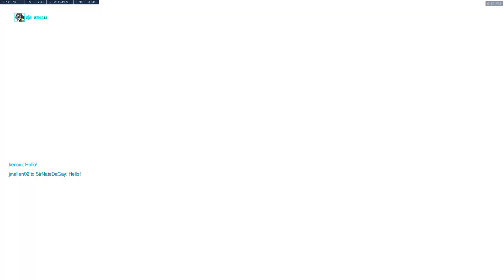Overwatch Mercy Comp Match - 22/9/17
Uploading this because it was a really fun match and I happened to be recording.

No one talking is me, by the way. My voice isn't picked up by the recording.